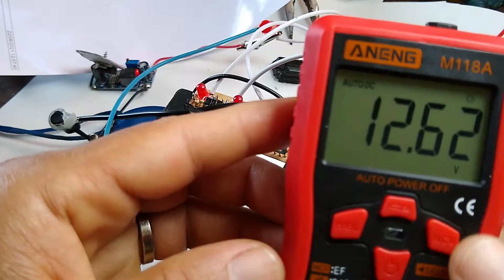Multimetro Aneng M118A review, teste de tensão contínua DC em placa de células lítio BMS.